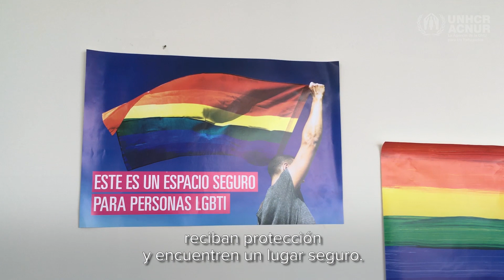IDAHOT 2019: Mensaje del representante del ACNUR en México, Mark Manly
En el marco del Día Internacional contra la Homofobia, Transfobia y Bifobia, el representante en México del ACNUR, Mark Manly, resalta la importancia de colaborar de manera conjunta para que las personas LGBTI que huyen de la violencia y discriminación por su orientación sexual o identidad de género reciban protección.